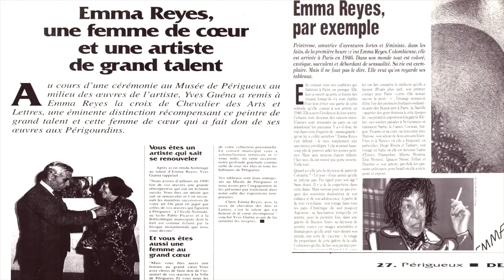Pronto conocerás la historia de Emma Reyes, pintora colombiana que se caracterizó por ser original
Señal Colombia estrena el próximo 20 de junio a las 8 p.m., la serie de Emma Reyes, la pintora colombiana con una obra artística que se caracterizó por ser ecléctica y original.